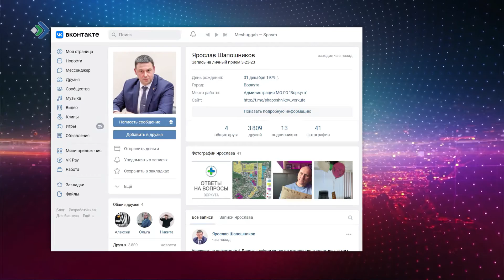Мэр Воркуты выступил за возвращение в схему теплоснабжения ТЭЦ-1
Мэр Воркуты Ярослав Шапошников выступил за возвращение в схему теплоснабжения ТЭЦ-1. В сентябре город перешёл на мощности ЦВК, ТЭЦ-1 ушла на консервацию. Жители с тех пор массово жалуются на «тёплые» вместо «горячих» батареи, хотя настоящих морозов в заполярье ещё не было. Как пишет на своей странице в соцсети градоначальник, сбор всей информации и технического обоснования занял много времени, специалистами выявлена основная причина проблем с теплом в отдельных районах – это исключение ТЭЦ-1 из схемы теплоснабжения.